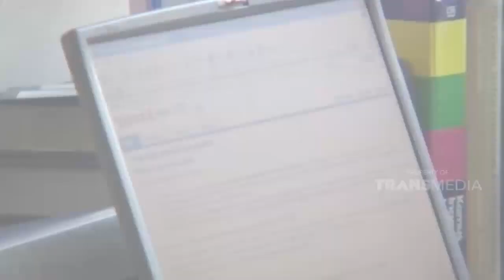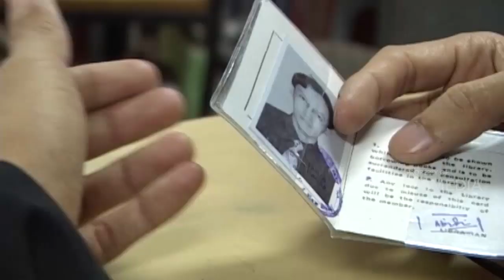Kuliah alternatif yang berbiaya murah | JELANG SIANG